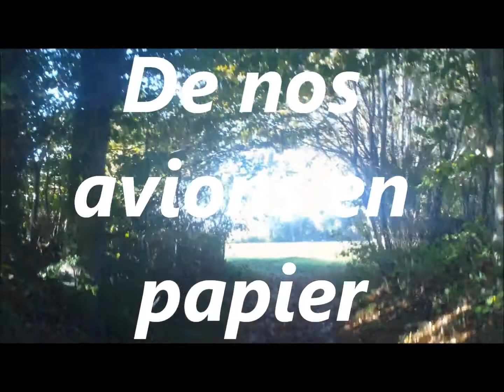Copie de aile repliable 1 001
aile en dépron de 3mm